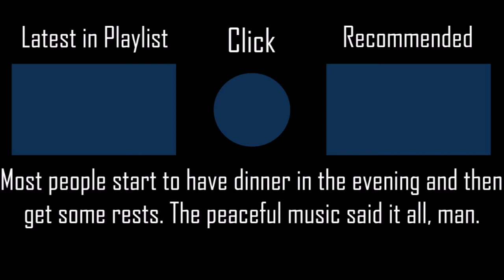7 P.M - Kazumi Totaka [Normal Dusk] +HDNCHRFLPF 100% SS 48PP #40 l Played by iPhong (2020 PLAY)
What do people mostly do in the evening?

▶ Map (Mapped by polka AKA PolkaMocha)